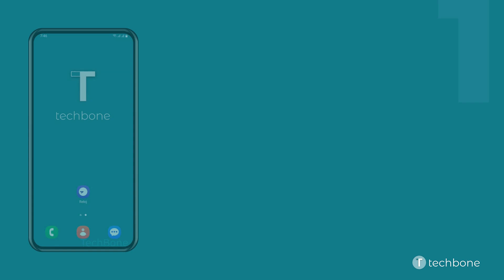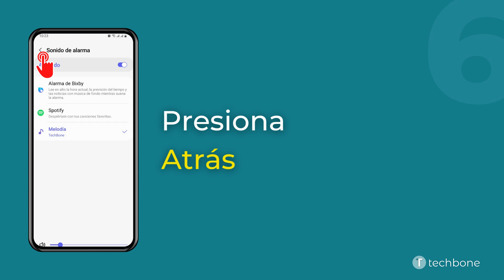Cambiar el Sonido de Alarma - Samsung [Android 13 - One UI 5]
La aplicación de reloj permite establecer un sonido diferente para cada alarma, para lo que se puede seleccionar entre los tonos preinstalados o poner propia música como tono de alarma. Además, el usuario puede vincular Spotify para las alarmas.

0:00 Intro
0:05 Abre Reloj
0:15 Selecciona una Alarma
0:25 Presiona Sonido de alarma
0:35 Presiona Melodía
0:45 Selecciona un Sonido y presiona Atrás
0:55 Presiona Atrás
01:05 Presiona Guardar